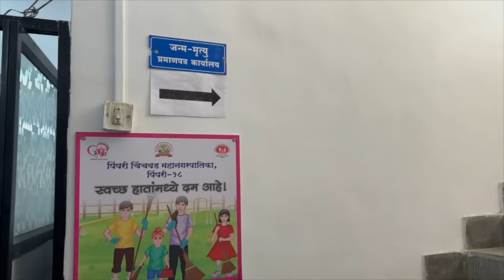Feeling the Anxiety of Being New Mom❤️Tojo in Polar Bear Look❤️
Indian Vlogger Soumi Instagram Account👇🏽

LuvLap Naturals After Bite Turmeric Balm
AGARO Professional Volumizer Hair Dryer

925 Sterling Fine Silver Screw back Earrings